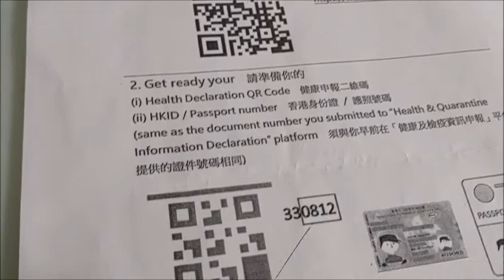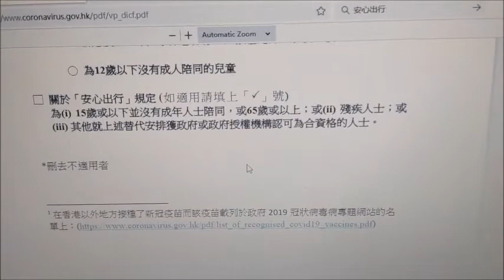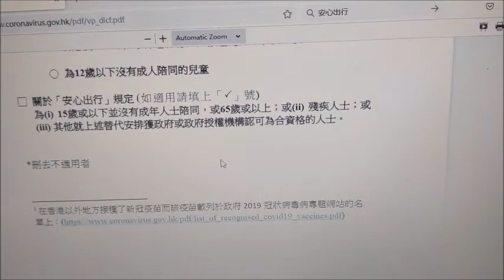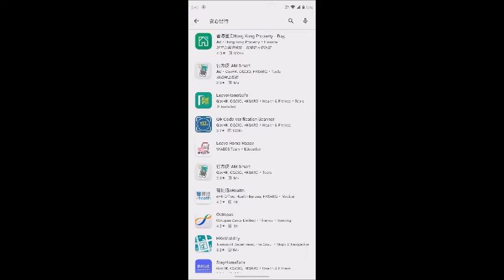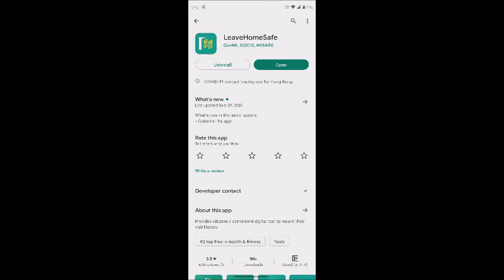當你到了香港國際機場之後如何下載安心出行同時如何用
When you arrive at the Hong Kong International Airport, how to download and use it at the same time